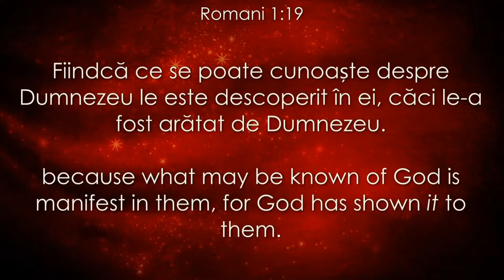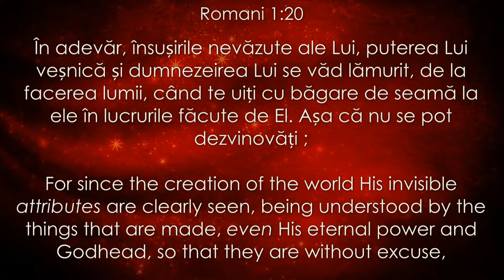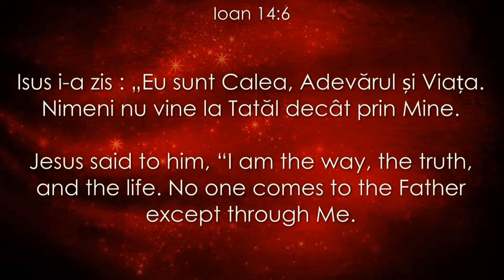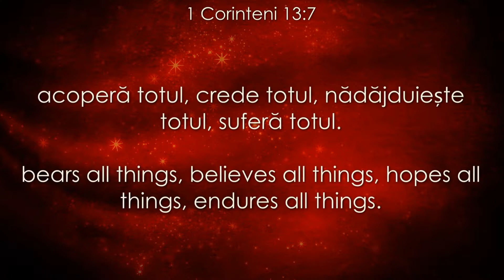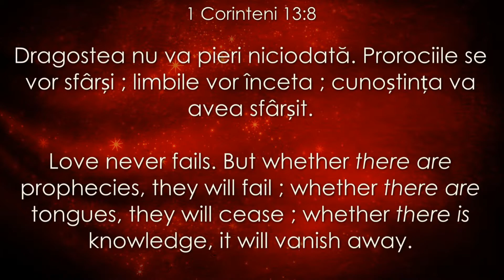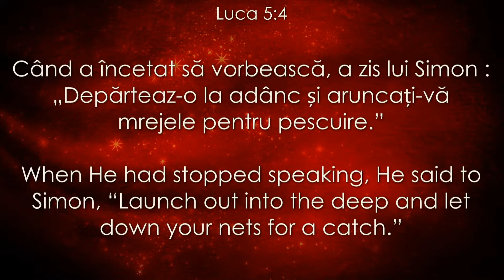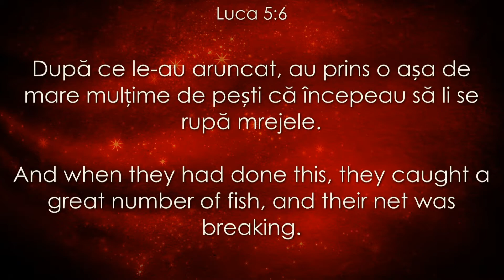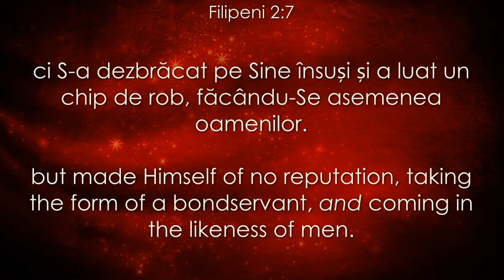How Does True Obedience Look Like? - Lucian Pichler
by Lucian Pichler